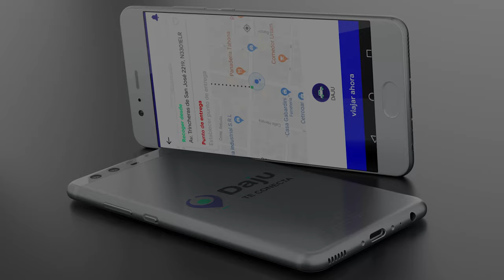Daju te conecta